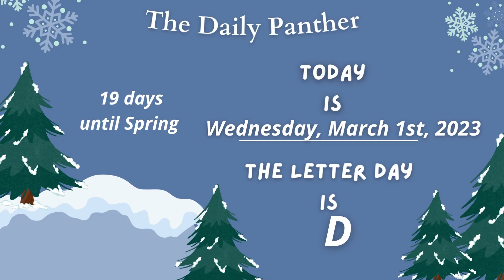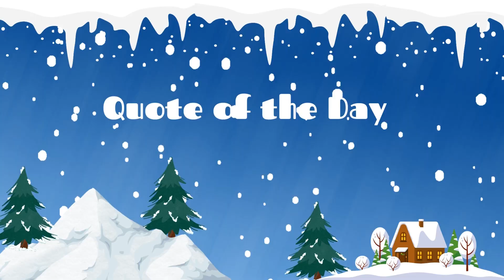Daily Panther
Today is a D day